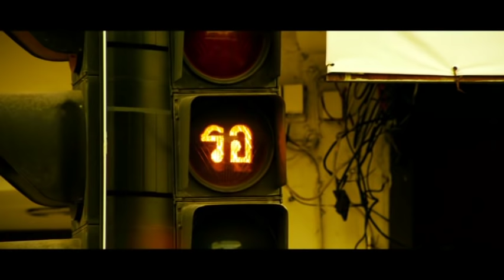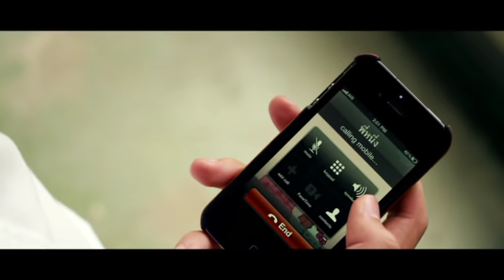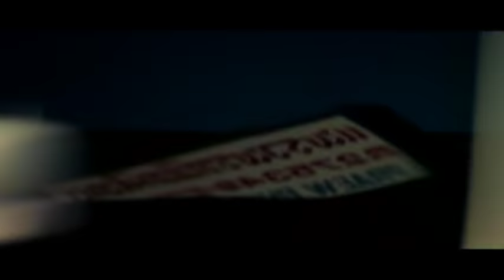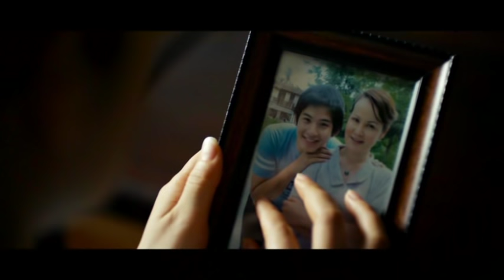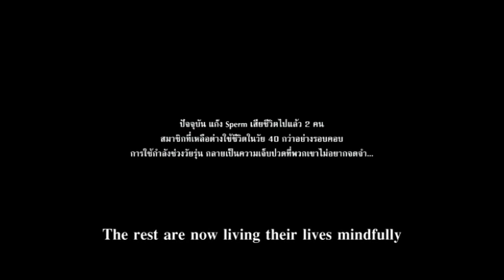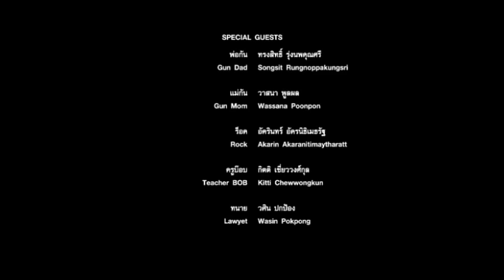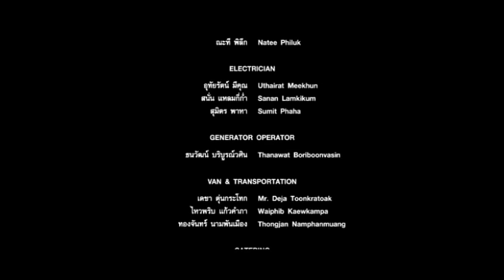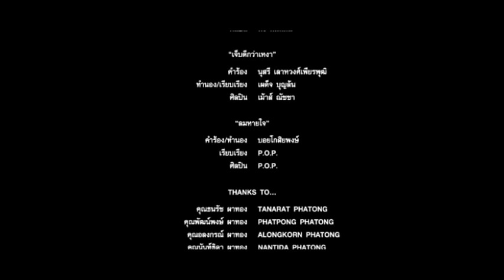Thai Action Movie - My True Friend [English Subtitles]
Murders, curses, and revenge lie hidden within the air condition vent. The band of teenage musicians was drawn to a fate that nobody would dare to face. Inside the hotel, room #409, where the musicians are residing while playing at a small province. Hanging down from the air condition vent in the room was a strip of white cloth. Each one of the musicians gathered some courage and looked up into the vent and then one by one calmly walked out of the room. Who would’ve thought that moment would alter their fate for the rest of their lives. As they soon die off one by one, can anyone escape the fate or will this be the end?